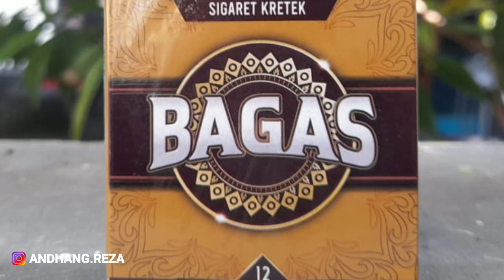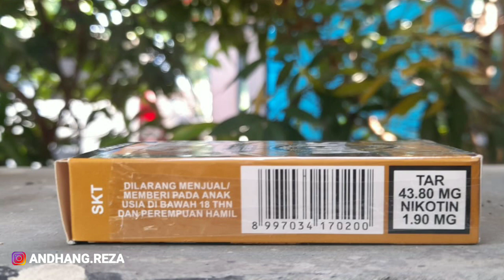ROKOK MURAH TAHUN 2021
Kretek murah ini merupakan produk kretek terbaru 2021. kretek bagas , namanya yg unik membuat kretekus semakin penasaran dengan kretek ini. bagas merupakan salah satu jenis SKT. harganya yg murah , cuma 6.000 dapat 12 btg. mungkin bisa menjadi rekomendasi rokok kretek murah buat sobat asap , yg penasaran dg rasanya. Kretek bagas ini diproduksi oleh PT. ANAK SAKTI MALANG - INDONESIA. Semoga video ini bermanfaat buat kretekus untuk refrensi atau mencicipi rokok murah tahun 2021 ini.

dan buat produsen rokok , kretek dan petani tembakau yg ingin produknya di review rokle bisa langsung dikirim saja ke alamat yg nanti rokle kirim lewat email .

matursuwon